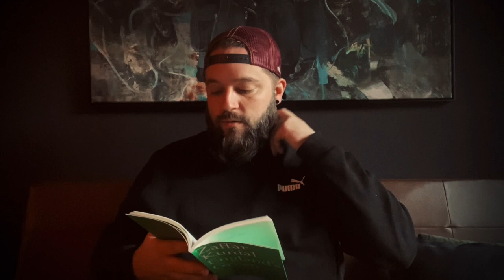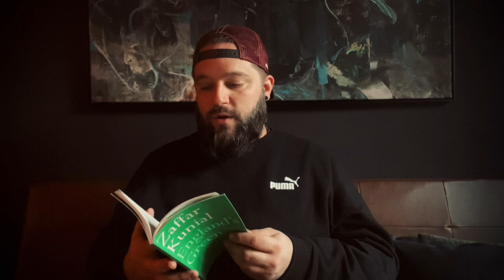Poetry: I've read ENGLAND'S GREEN by Zaffar Kunial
In this video, I'm discussing the poetry collection 'England's Green' by poet Zaffar Kunial. Published by Faber & Faber